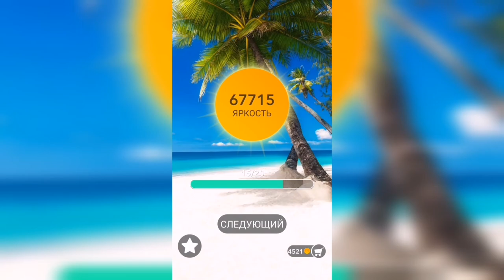Word / Слово Крест: Поиск русского кроссворда / Уровень 1665